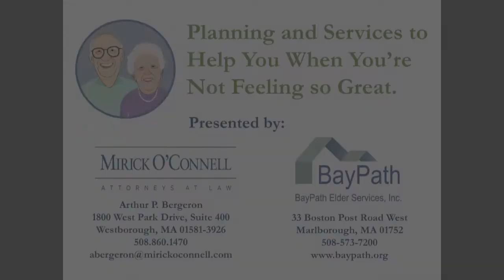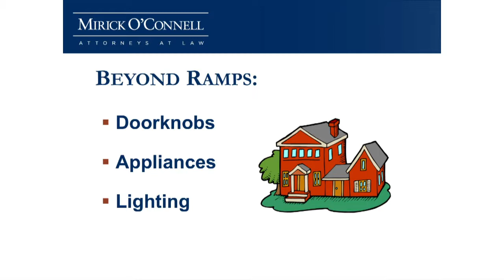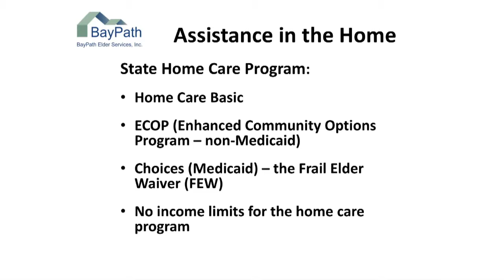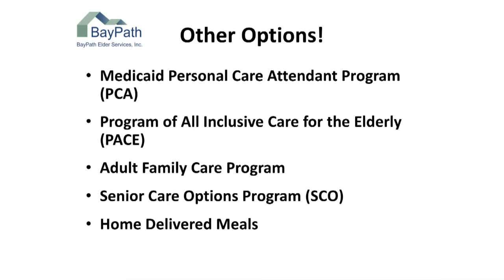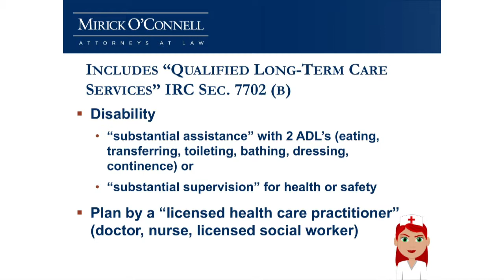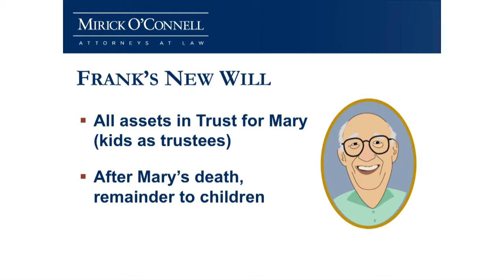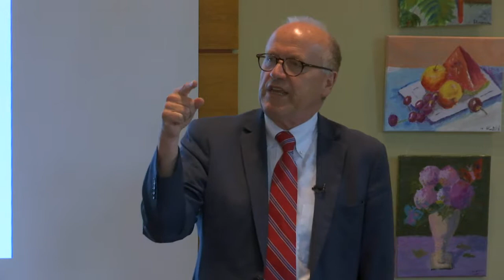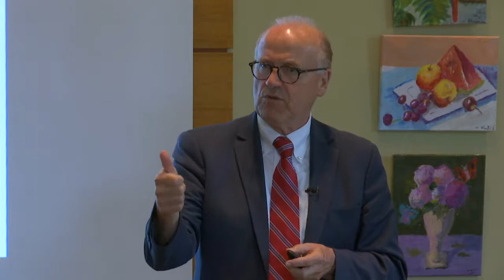Planning and Services to Help You When You’re Not Feeling so Great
With Arthur Bergeron at the Northborough Free Library - June 18, 2018